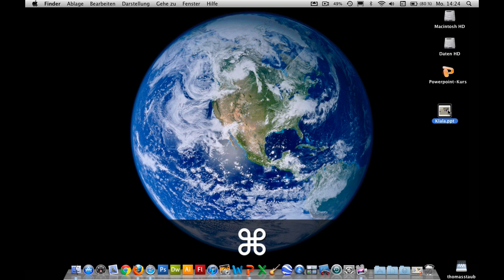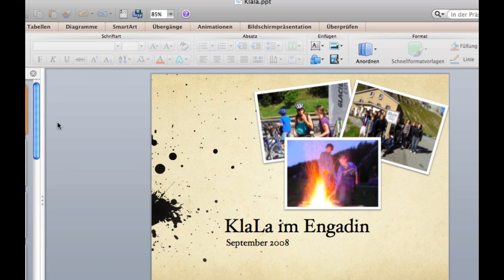Kurs Microsoft Powerpoint 2011 Mac: 63 Profitricks Dateigrösse verringern